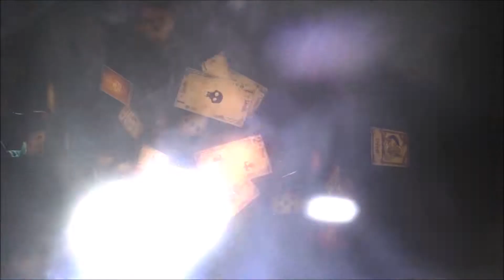Hand of Fate Intro